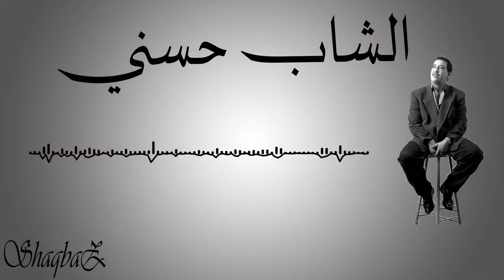15 Cheb Hasni - Bekatni Dik El Hachoua الشاب حسني - بكاتني ديك الحشوة